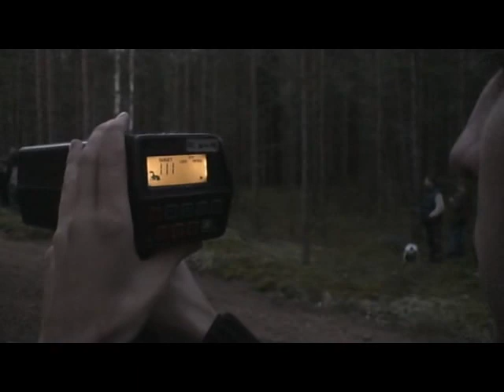Saaremaa Rally 2006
ÕIGE VIDEO ! Eelmisel pilt ujub.

Btw : Ei ole video omanik , video on kokku pannud rainerausfanclub !